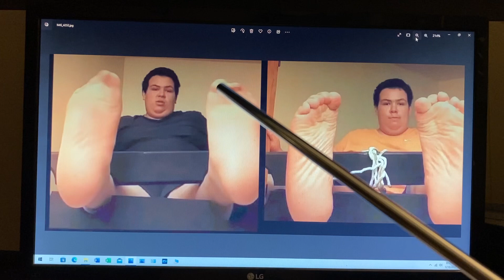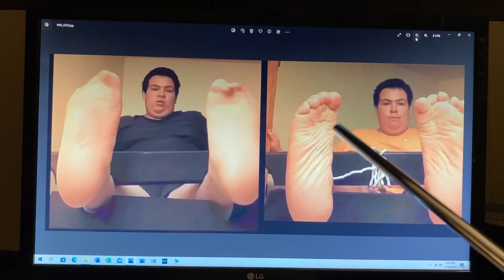JESUS is restoring Moises feet. Hebrews 13:8 and Matthew 18:19